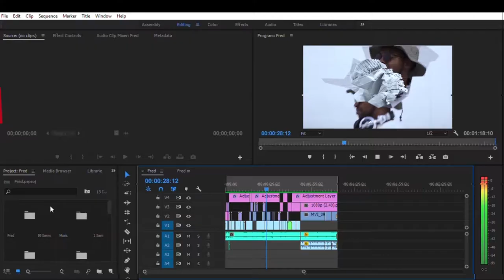How To Brew apple Cider Part 2 | Liquor Bro's | Home Brewing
Brew Tuesday!!

Liquor Bro's brewing company, located at the deep side of soweto (naledi).
With this two part series on how to brew your own apple cider, at the comfort of your own home.